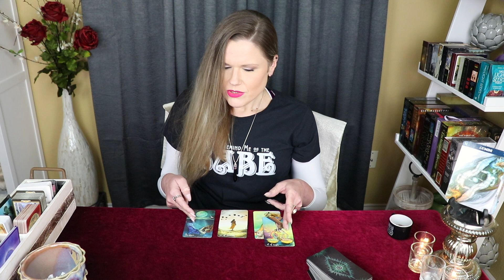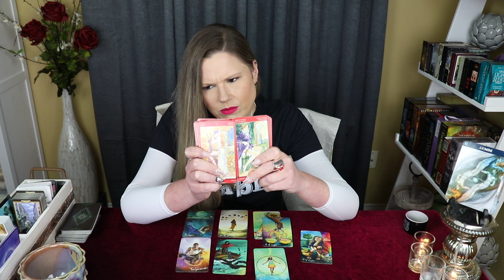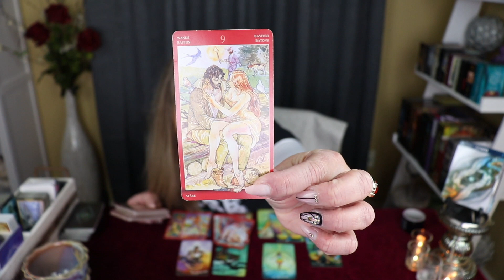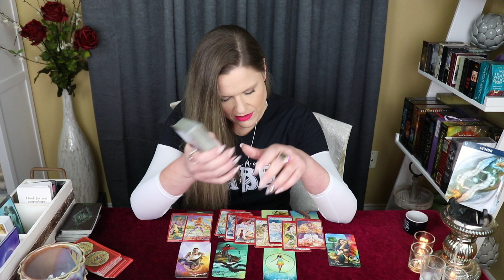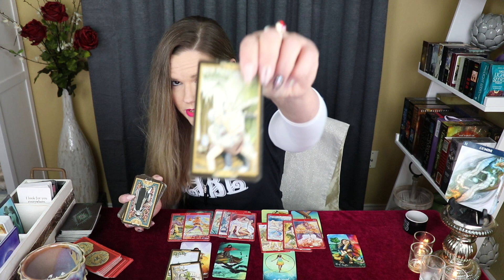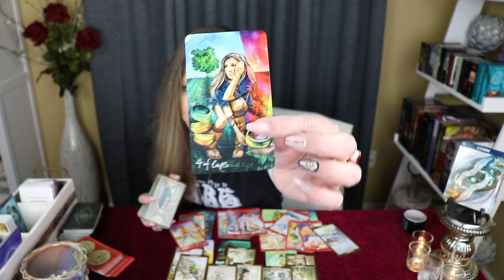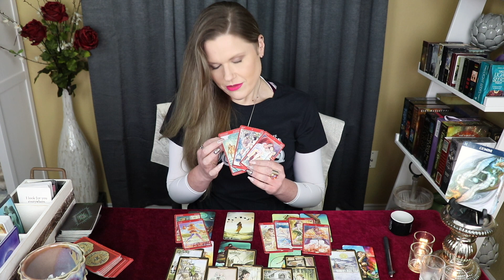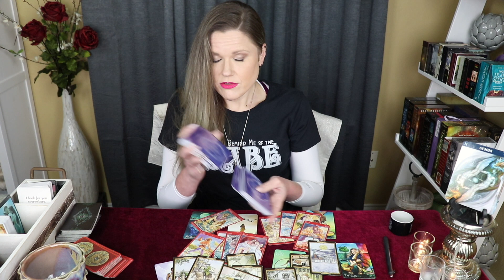GEMINI ~ Truth / Monthly Reading / April 2021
♐︎ Sagittarius
♓︎ Pisces
♊︎ Gemini
♍︎ Virgo
WEDNESDAY (Cardinal Signs)
♈︎ Aries
♋︎ Cancer
♎︎ Libra
♑︎ Capricorn
THURSDAY (Fixed Signs)
♌︎ Leo
♒︎ Aquarius
♉︎ Taurus
♏︎ Scorpio

Monthly Tarot (Fridays & Saturdays)
Mid-Month Check-In

About Your Reader, Christina:
Sun - Scorpio
Moon - Aries
Rising - Aries
Venus - Libra

I am NOT scheduling private readings for March 2021. Videos on YouTube will continue as normal. I will update everyone on my Community page when I resume readings. Thank you.

!!! SASSY MAIL !!!
Sassy Scorpion Tarot
4301 W. William Cannon Dr.